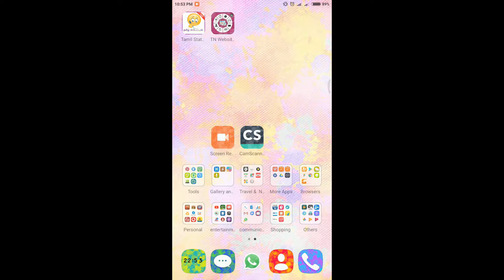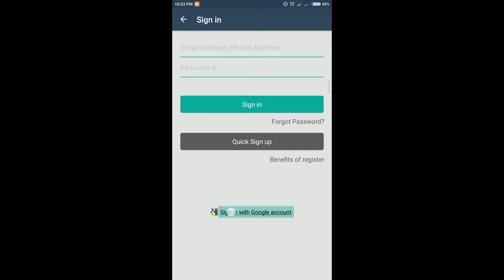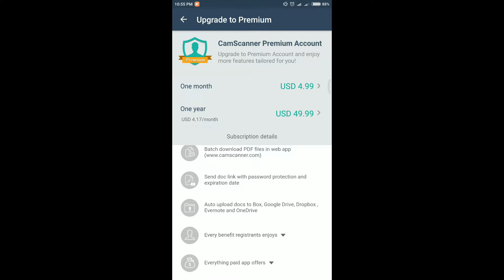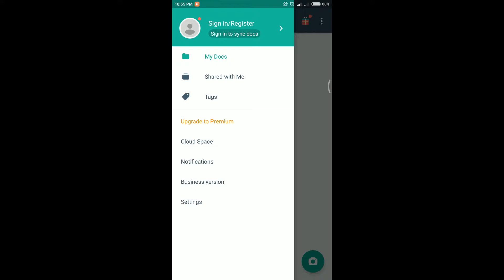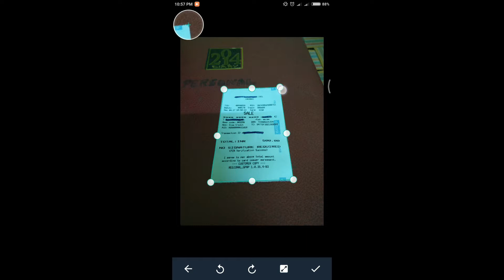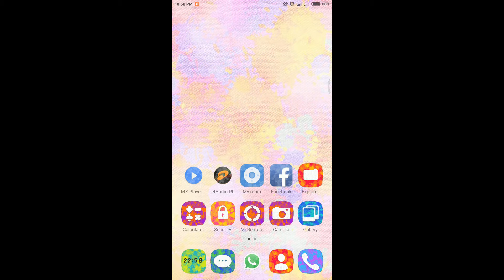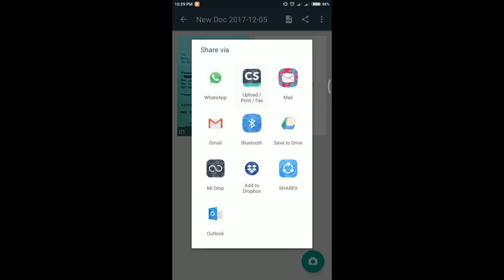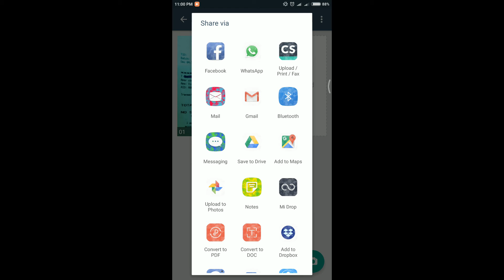CAM SCANNER BEST DOCUMENT SCANNER FOR ANDROID MOBILE